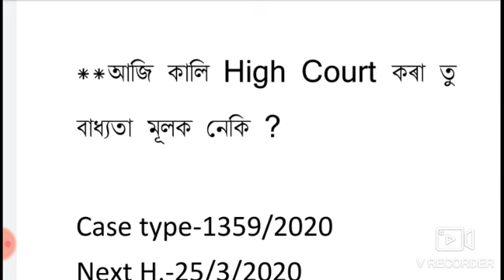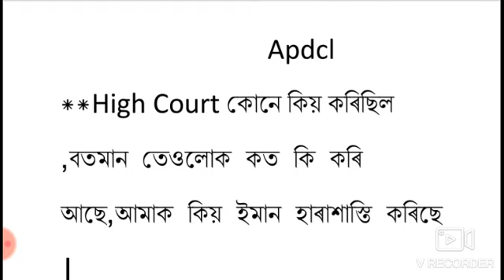কোন হয় জয় কুমাৰ দাস//apdcl regults 2020//Apdcl results notification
এইটো vedio ত apdcl কেচ কৰা লোকসকলৰ কথা আলোচনা কৰা হৈছে ।